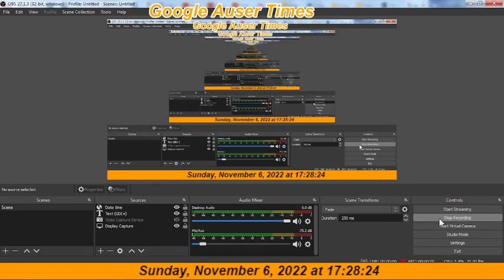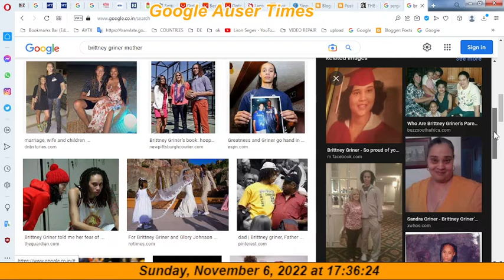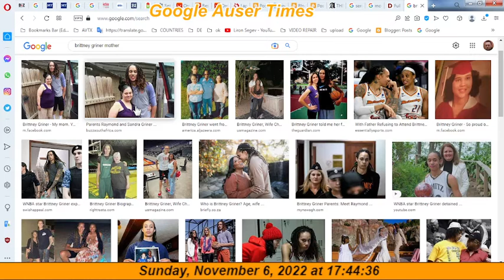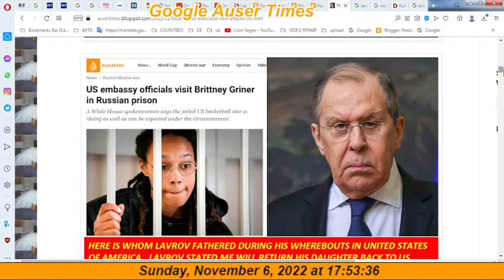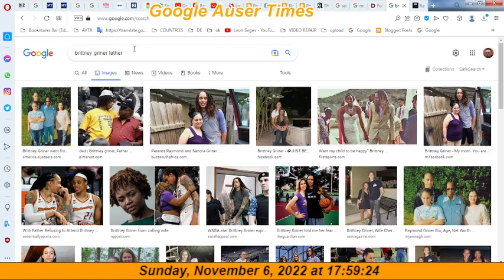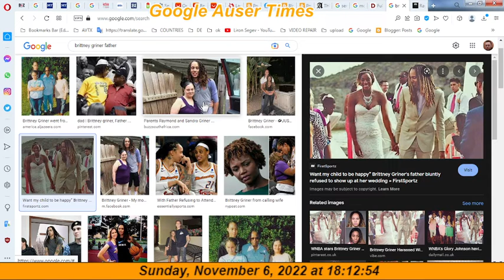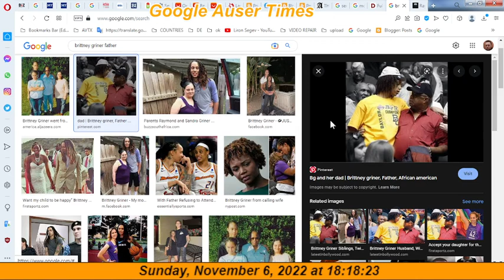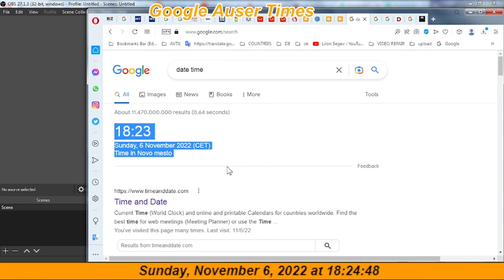Was Brittney Gringer an adopted child fathered by Sergei Lavrov